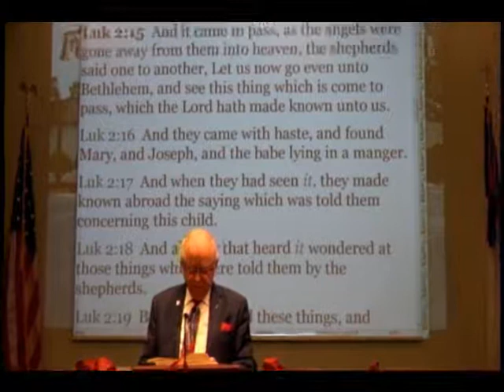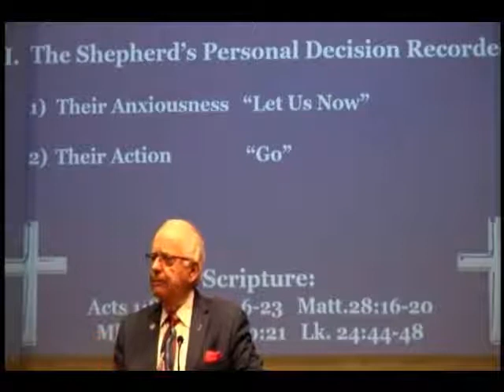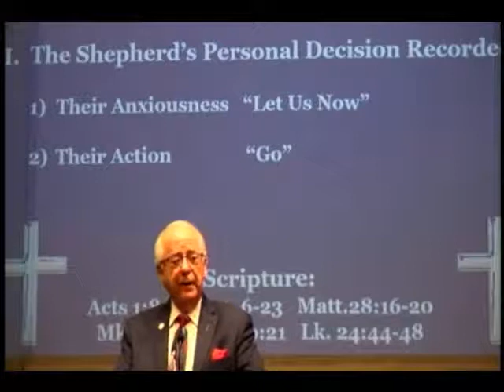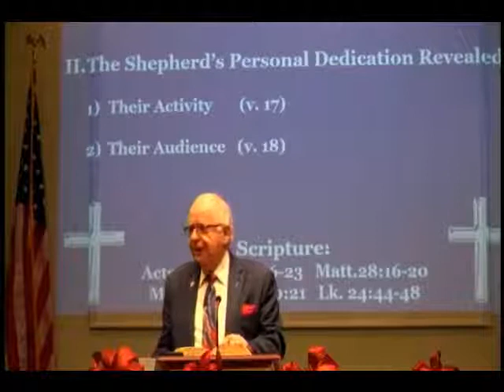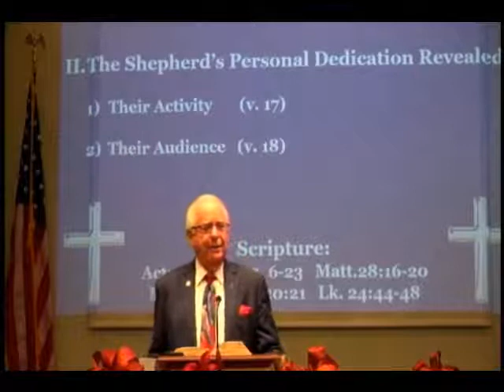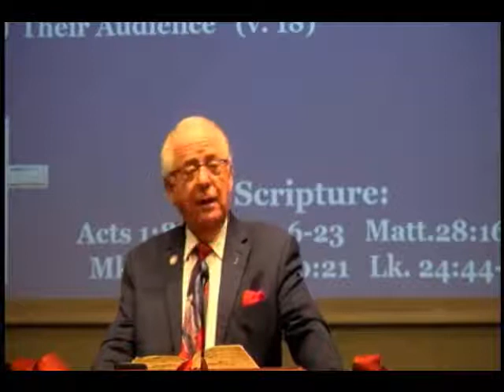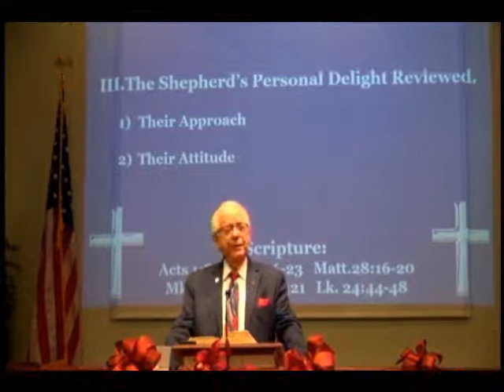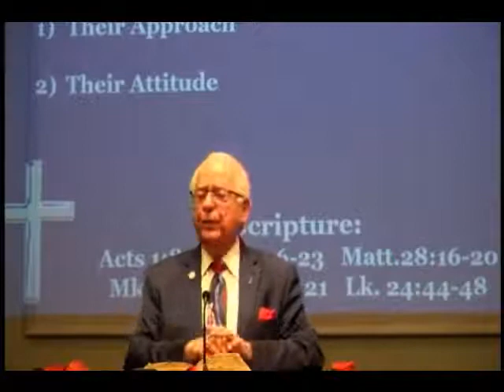The Challenge Of Christmas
The presents have been opened.  The decorations have been put away.  What happens AFTER Christmas?  A study of Luke 2:1-20!

9:30 A.M. Group Bible Study
10:45 A.M. Morning Worship
7:00 P.M. Evening Worship

12021 Old Saint Augustine Road